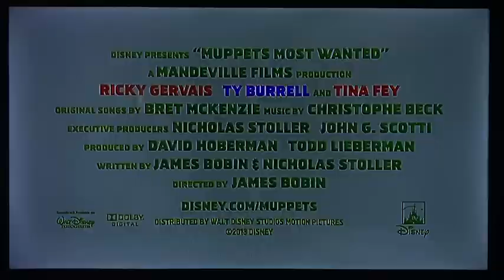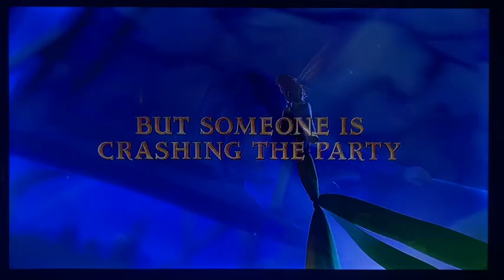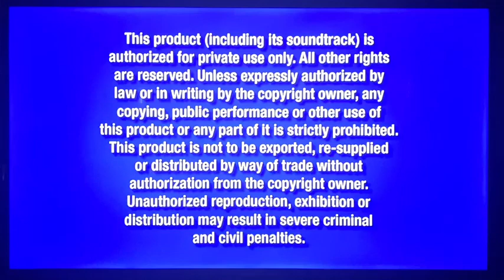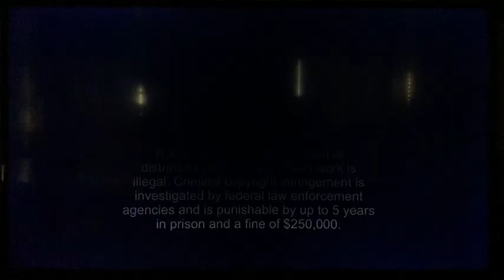Opening To Frozen 2014 DVD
Here Is The Opening Previews To The 2014 DVD of Frozen,And Here Are The Orders:
1.Language Selection Screen
2.Disney Logo
3.Disney's Fast Play Option
4.Coming Soon To Blu-ray and DVD Screen
5.Sleeping Beauty:Diamond Edition Trailer
6.Coming Soon To Theaters Screen
7.Muppets Most Wanted Trailer
8.The Pirate Fairy Trailer
9.All Films and Promotions Screen
10.Disney DVD Logo
12.Commentaries and Interviews Screen
13.FBI Anti-Piracy Warning Screen
14.Disney Logo
15.Walt Disney Animation Studios Logo
That's All.